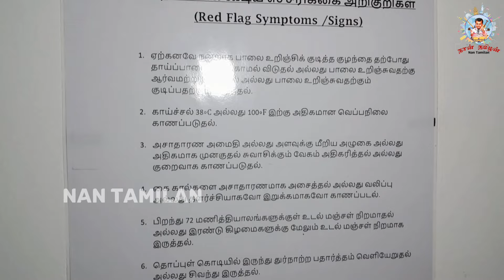தங்கையை வீ்ட்டு்க்கு அழைக்க வந்த அண்ணன் 🤩sister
தங்கையை வீ்ட்டு்க்கு அழைக்க வந்த அண்ணன் 🤩sister nantamilan brother broth

இலங்கையில் இருந்து எங்களுடைய நான் தமிழன்(nantamilan)  தளத்தின் ஊடாக உங்களுக்கு பிடித்த விடையங்கள் தொடர்ச்சியாக பதிவேற்றப்படும். இலங்கையில் உள்ள இடங்கள், கோவில்கள், பாடசாலைகள், வாழ்க்கை முறைகள், சுவையான உணவு கடைகளையும் மற்றும் உங்களுக்கு பிடித்தவை யாவும் எமது செனலில் பதிவேற்றப்படும்.

மிக்க நன்றிகள்

உங்கள்

Hello friends,
 I am Niro Nija from Jaffna, I will show you all the places, temples and delicious food stalls through this video site.. I have been recording the best video I

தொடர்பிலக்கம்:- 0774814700